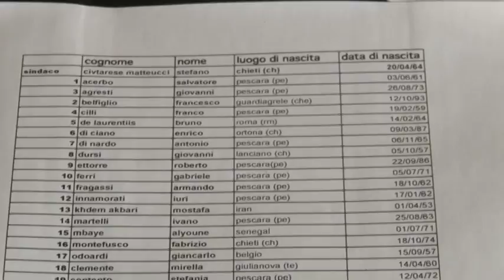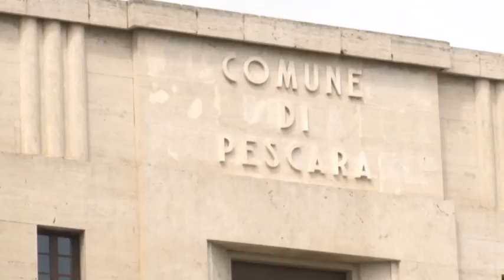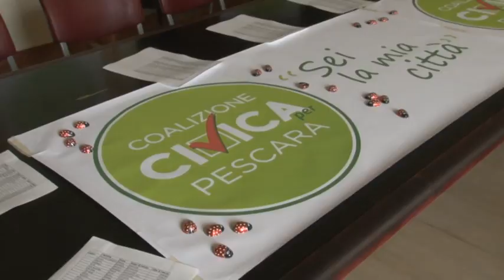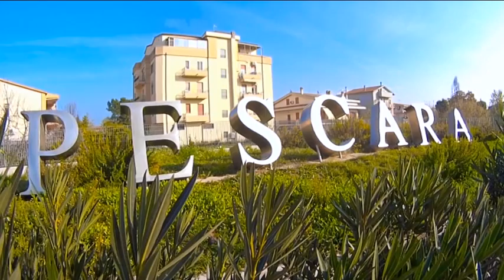Pescara. I "centrosinistra" presentano le liste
Walter di presentazioni della liste per le prossime elezioni comunali di Pescara. A farla da padrona il centrosinistra che però si presenta diviso alla tornata elettorale. Presentata anche la lista dei sovranisti. Il punto nel servizio